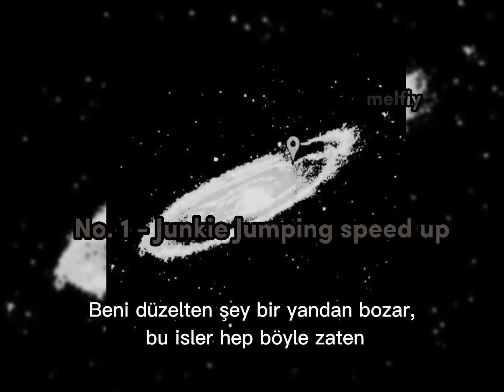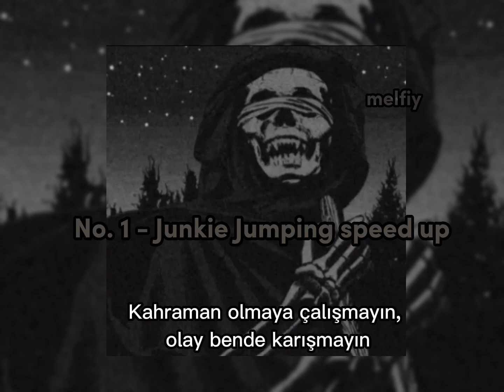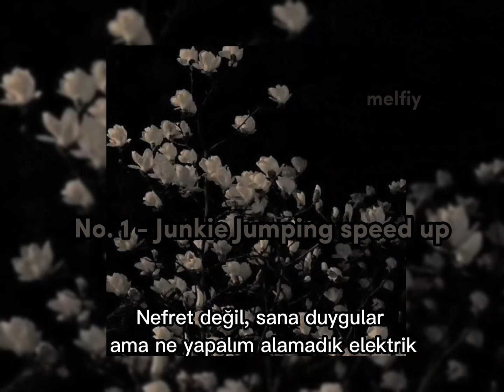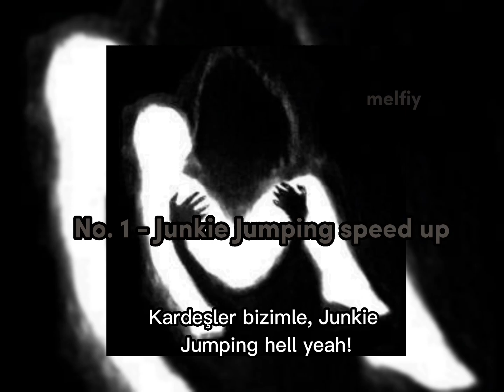No. 1 - Junkie Jumping speed Up | Sözleri